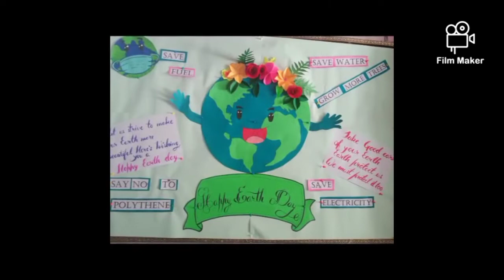22 April 2022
Earth Day Celebration in School by Laurel and her classmates